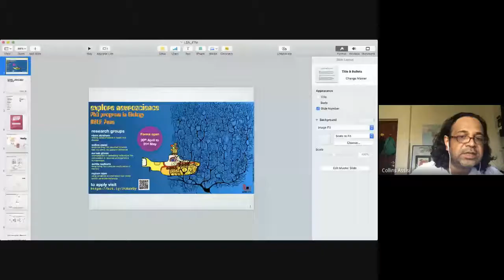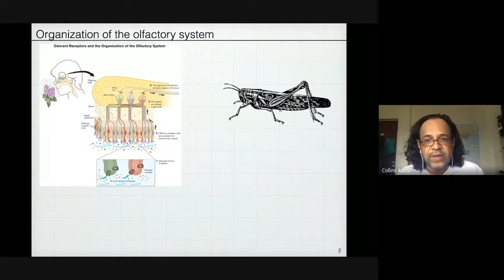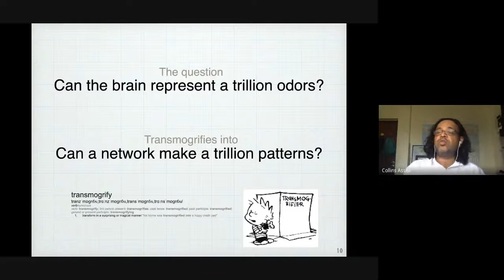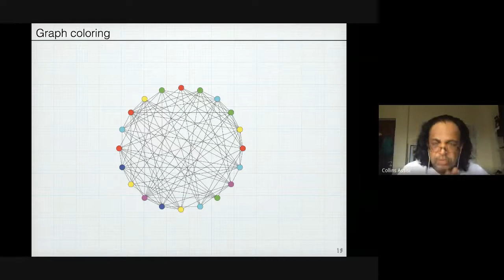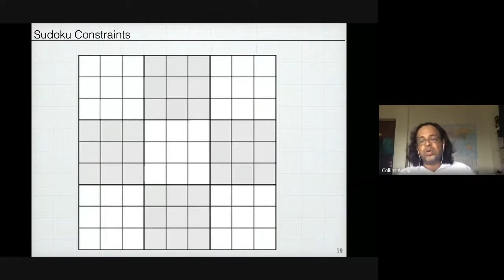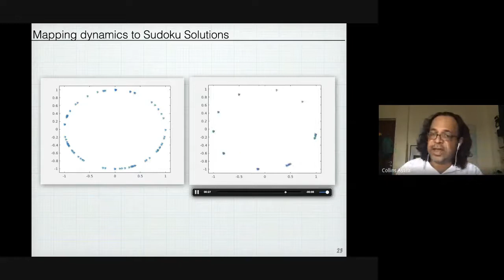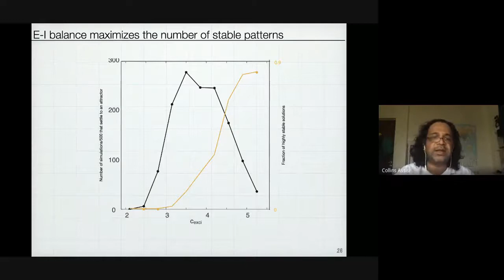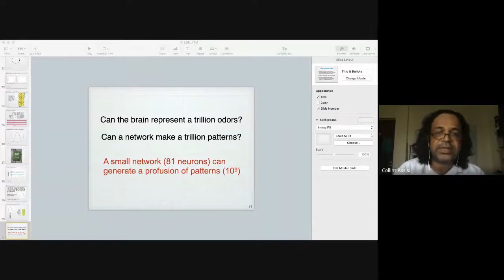10. Lecture Series on Neuroscience - Talk by Dr. Collins Assisi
Title - Excitatory - Inhibitory balance maximizes the coding capacity of a network